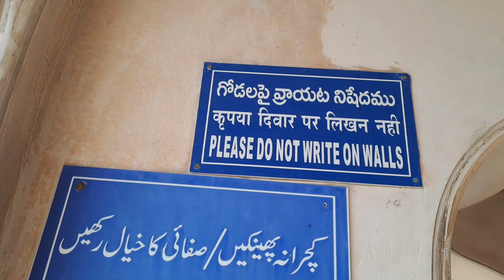Charminar makkah masjid in Hyderabad ||చార్మినార్ మక్కా మసీదు హైదరాబాద్ ||Raju Madavedi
చార్మినార్ మక్కా మసీదు హైదరాబాద్ @Raju Madavedi